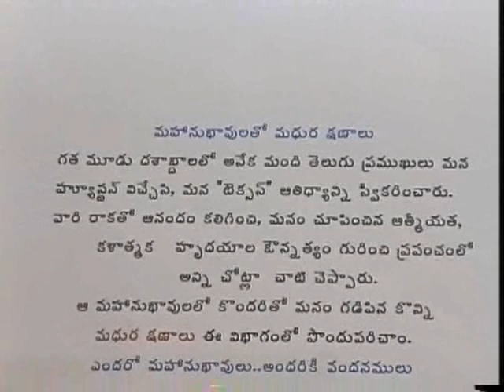Dr. Nerella Venu Madhav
Padmasri Nerella Venu Madhav's Mimicry when he visited Houston